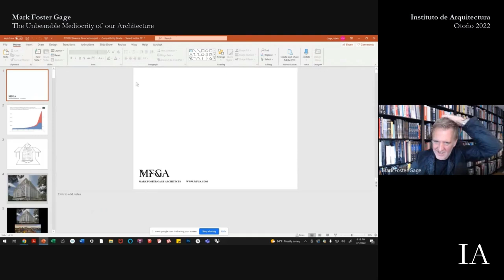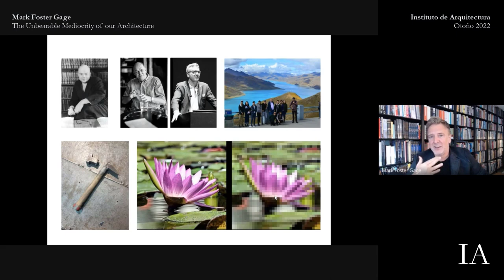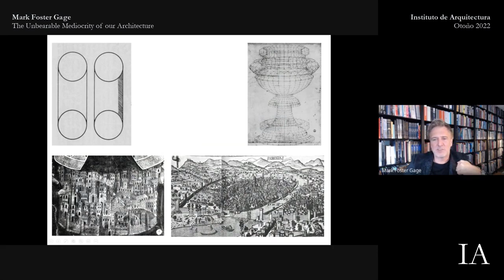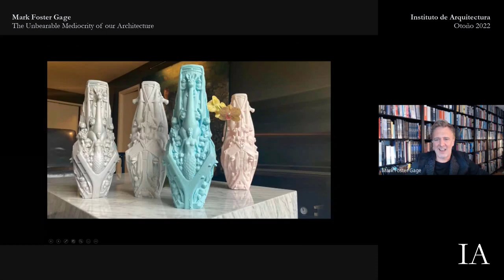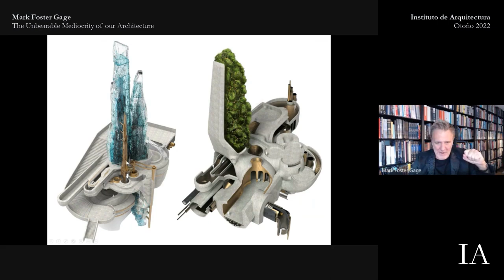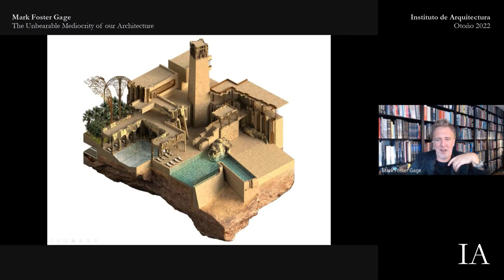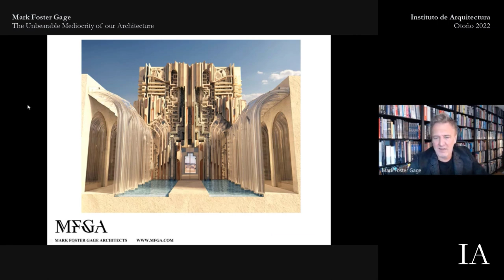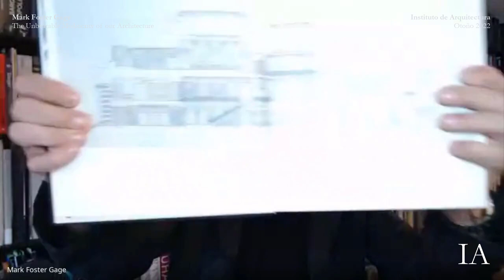Mark Foster Gage, The Unbearable Mediocrity of our Architecture - Conferencia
The Unbearable Mediocrity of our Architecture

La forma en Arquitectura es uno de los aspectos centrales de la práctica disciplinar que influye e involucra a la cultura en general en términos del creciente impacto global que las imágenes tienen en la sociedad. El Instituto de Arquitectura de Buenos Aires invita a una serie de conversaciones y presentaciones en torno al problema de la Forma Emergente, de modo de poder articular modalidades contemporáneas de producción de forma, conflictos filosóficos respecto de la estética y el impacto cultural que prácticas arquitectónicas especulativas proponen como posibilidad de imaginar nuevos mundos. Mark Foster Gage, arquitecto y educador, presentará una serie de ideas en torno a su práctica para luego reflejar las mismas en la producción reciente de su oficina en Nueva York Mark Foster Gage Architects.

Mark Foster Gage

Mark Foster Gage es el director de Mark Foster Gage Architects en la ciudad de Nueva York, además de escritor, colaborador de diseño en CNN y profesor asociado en la Escuela de Arquitectura de Yale. Ha sido vicedecano de Yale de 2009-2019. Durante casi dos décadas, Mark Foster Gage ha diseñado proyectos para clientes como Lady Gaga, la campaña presidencial de Biden/Harris, Intel Corporation, Google, Samsung, W Hotels, MAC Cosmetics, Diesel, H&M, The Coachella Music Festival y Vice Media. El trabajo de diseño de Gage se ha exhibido en lugares como el Museo de Arte Moderno de la ciudad de Nueva York (MoMA), el Museo del Instituto de Arte de Chicago, la Galería Real de Arte de Londres, la Galería Nacional de Arte de Osaka, Japón, el Museo de Arte Contemporáneo de Hiroshima, el Centro Frac en Orleans Francia, el Museo Franz Mayer en la Ciudad de México y las Bienales de Venecia, Beijing y Praga. El trabajo de diseño de Mark Foster Gage ha aparecido en la mayoría de las principales publicaciones de arquitectura, así como en la prensa popular, incluidos lugares como Vogue, Newsweek, Fast Company, Wired, USA Today, The New York Times, The Beijing Times, The Spectator (Londres), New York Magazine, Harper's Bazaar y Surface Magazine. La cobertura televisiva de su trabajo se ha producido para PBS, Fox y MTV. Gage ha dado numerosas conferencias sobre su trabajo de diseño, así como sobre sus contribuciones de diseño al campo de la arquitectura en numerosas universidades, grupos de expertos, museos y otras instituciones internacionales, incluidas las conferencias TED e INK. Mark Foster Gage: Projects and Provocations es una monografía sobre el trabajo y los escritos de Mark Foster Gage publicada por Rizzoli Press en 2018, e incluye un prólogo de Robert A.M. Stern y un epílogo de Peter Eisenman. Gage es autor de varios libros, entre ellos Designing Social Equality: Architecture Aesthetics and the Perception of Democracy (Routledge, 2018) y, como editor, ha publicado: Aesthetics Equals Politics: New Discourses Across Art, Architecture and Philosophy (MIT Press, 2019), Aesthetic Theory: Essential Texts for Architecture and Design (W.W. Norton & Sons, 2012) y Composites, Surfaces and Software: High Performance Architecture, coeditado con Greg Lynn (Yale/Norton, 2011). Gage se graduó de la Universidad de Yale y de la Universidad de Notre Dame. Recientemente fue nominado al Premio de Arquitectura otorgado por la Academia Estadounidense de las Artes y las Letras.